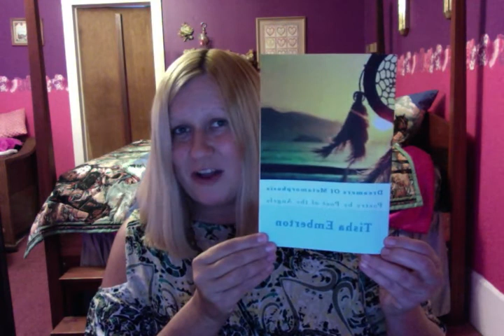Poet of the Angels "Just Hum Along" from her book, Dreamers of Metamorphosis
Please come watch her perform this and many other poems at the Warren County Senior Center in McMinnville, TN on May 22, 2017 at 7 PM along with East of Nowhere (music).